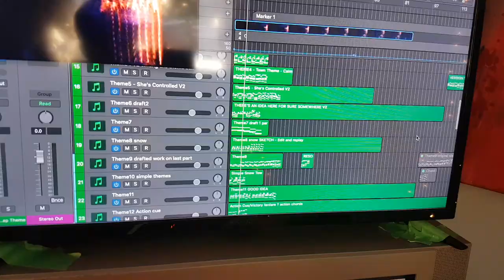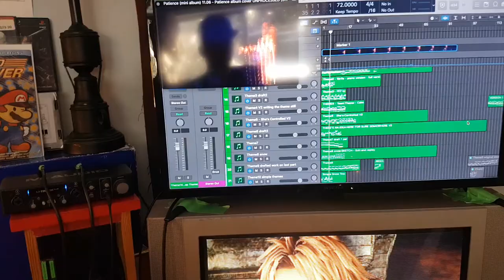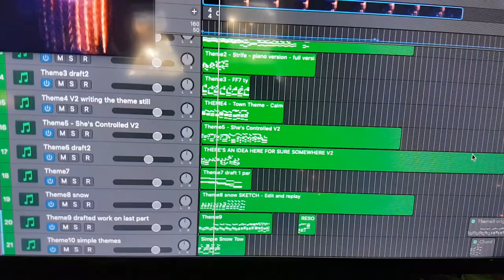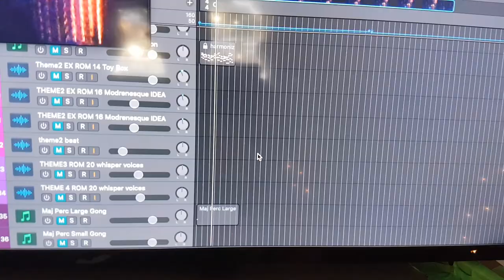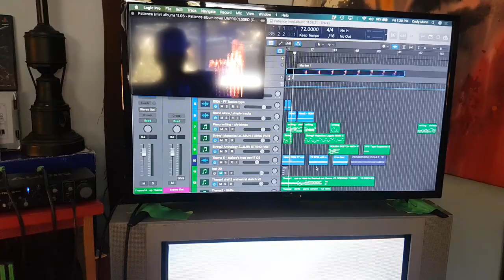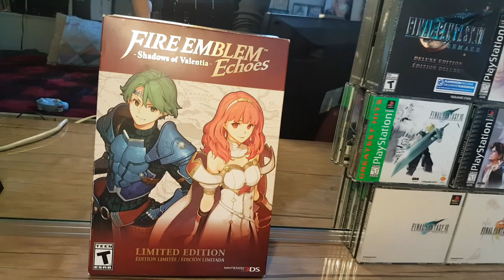JRPG Composer Collector Vision for 2022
Jrpg collection overview and thoughts for intent and future of this channel.

Speaking from the heart unedited here - Hope this can inspire you in any way possible, also in sharing this; motive and clarify for myself what this channel intends to be.

Looking forward to 2022 and sharing my collecting and jrpg inspired music with you here on YouTube.

Thanks :)